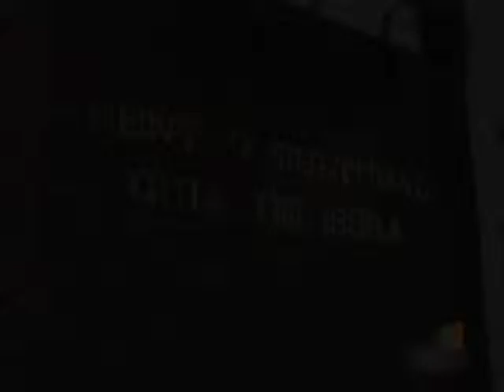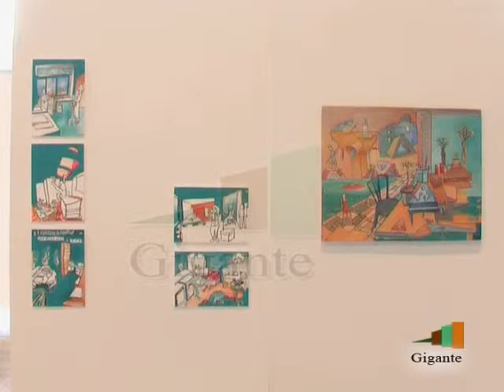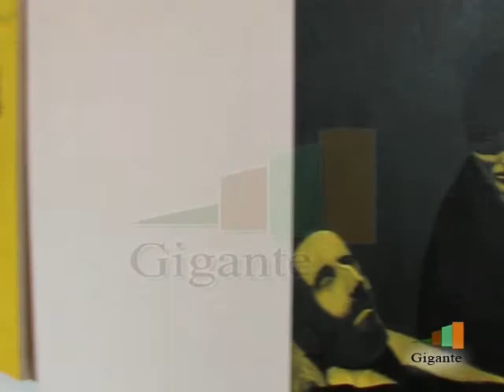EXPOSICIÓN ARTISTAS ISORANOS 2012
RTV Gigante en la Exposición "Artistas Isoranos" en el Centro Cultural de Guía de Isora.